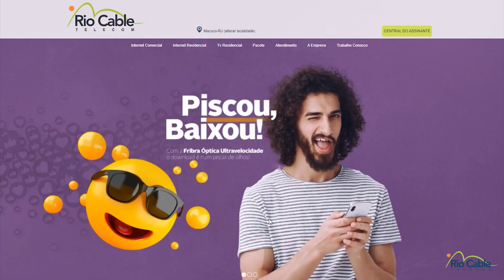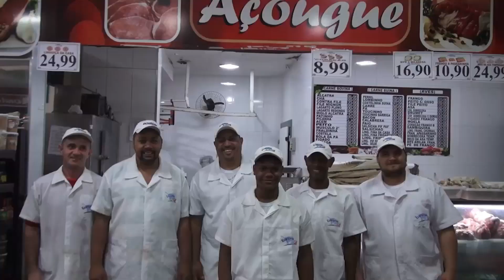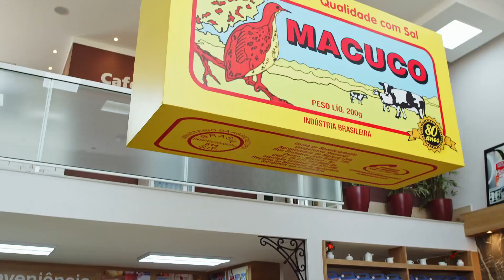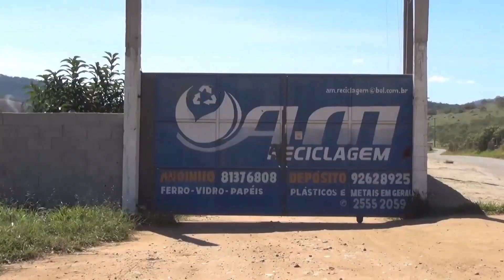XV EXPO MACUCO 2023 - FELIPE ARAÚJO